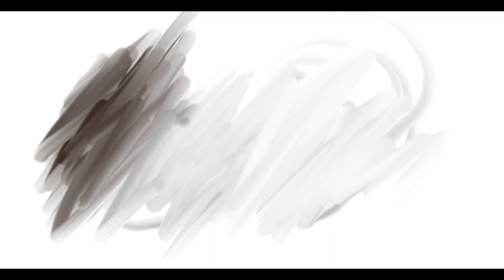guagua (2009 - 2018 remix)